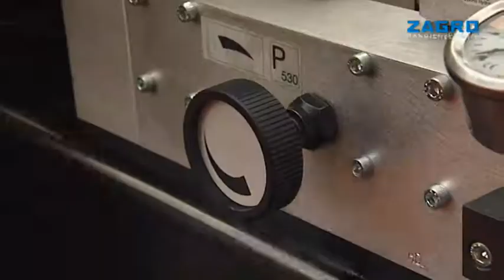Unimog Emergency Vehicle | KOKS Rail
Unimog Emergency Vehicle
KOKS Civiel, onderdeel van KOKS Group, levert onder meer rangeervoertuigen voor onderhoudsbedrijven en verladers, en rail-wegvoertuigen voor vervoersbedrijven, spoorbouw- en spooronderhoudsbedrijven. Ook voor railconditionering biedt KOKS een compleet programma van installaties en middelen.
Neem voor meer informatie contact met ons op, bel ons op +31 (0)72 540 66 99.

KOKS Rail, part of KOKS Group, supplies, among other things, shunting vehicles for maintenance companies and shippers, and rail-road vehicles for transport companies, rail construction companies and maintenance companies. KOKS Rail also offers a complete program of installations and resources for rail conditioning.